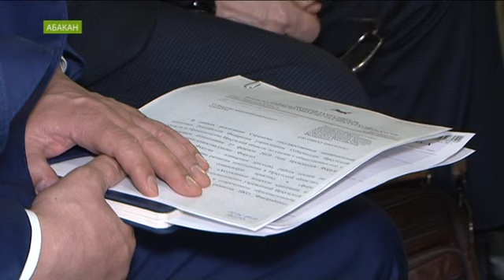Предприниматели сегодня жаловались главе Хакасии Валентину Коновалову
На встрече был Александр Тимофеев. Он расскажет что ответил губернатор и его помощники.